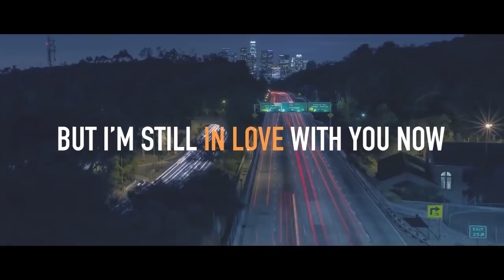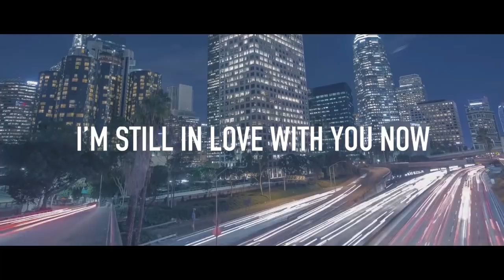Greencoast & Philip Matta - Loving You (Stormerz Remix) Official Videoclip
Credits:
Special thanks to Matias Jofre for this video footage!